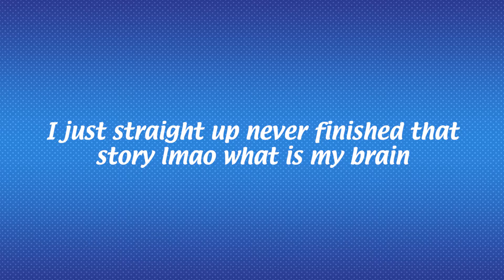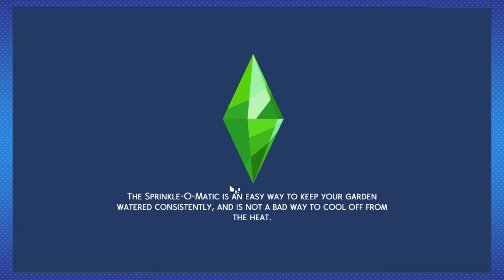PREGNANCY BRAIN?! - Sims 4 100 Baby Challenge Part 5 - AbbyGames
Welcome back to another exciting episode of the Sims 4 100 Baby Challenge! This time there’s a mystery: is Jolene’s behavior due to GLITCHING or to a SECRET PREGNANCY BRAIN MECHANIC that is in this game??? Spoiler alert: we don’t find out that answer exactly, but we do a lot of other things!!

If you like this video please make sure to give it a thumbs up, subscribe to my channel, and hit that little bell to be notified every time I post a new video!! You wouldn’t want to miss all this 100 Baby goodness ;)